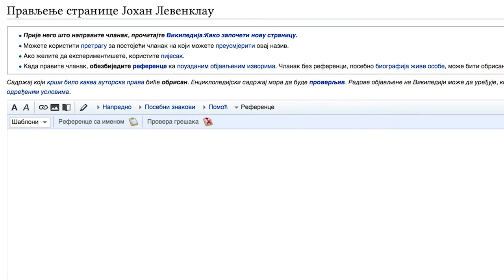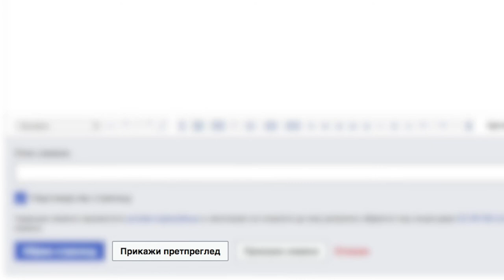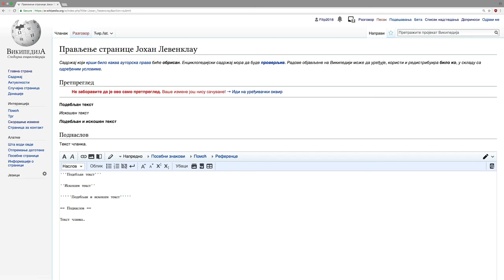Uređivanje Vikipedije - Alatke za uređivanje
Video uputstvo za uređivanje Vikipedije - Alatke za uređivanje
Autor: Vikimedija Srbije/Produkcija: Visoka škola elektrotehnike i računarstva strukovnih studija u Beogradu
Montaža: Anja Simić, Filip Jeković, Olivera Živković
Produkcija: Virđil Penca, Katarina Jovanović, Filip Jeković
Postprodukcija: Stevan Stojković, Anja Simić
Naracija: Nebojša Ratković
Lektura: Miroslav Loci
Mentori: dipl.inž. Ana Miletić, dr. Marina Kecman, dr. Ivana Milošević, mr Jelena Mitić
Muzika: Guitalele`s Happy Place by Stefan Kartenberg ft. Kara Square
2018. godina